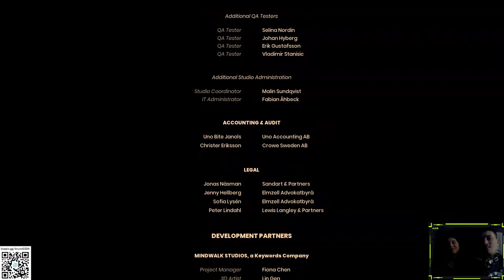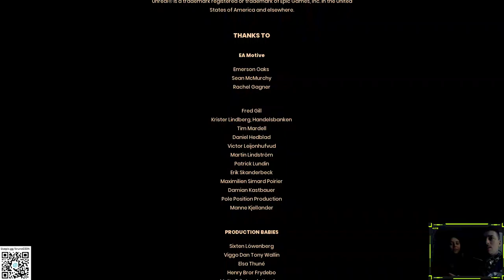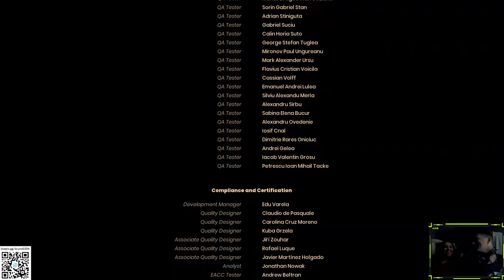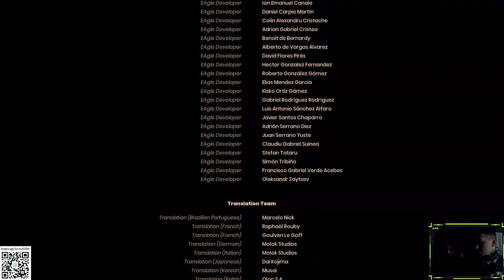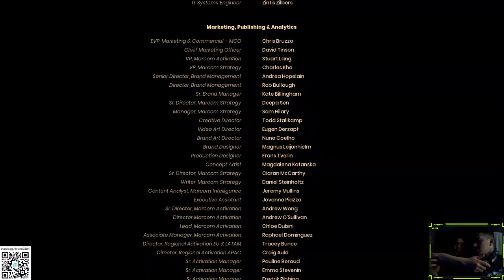IT TAKES TWO - COOP LORRAYNE - FINAL!!!